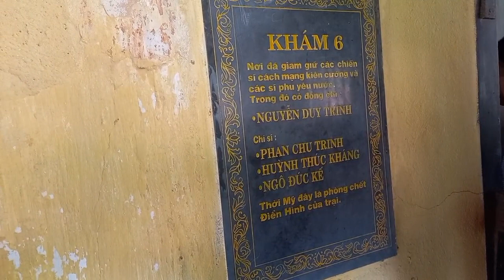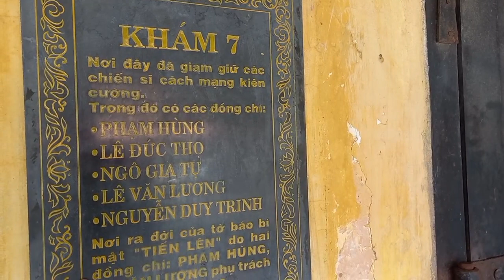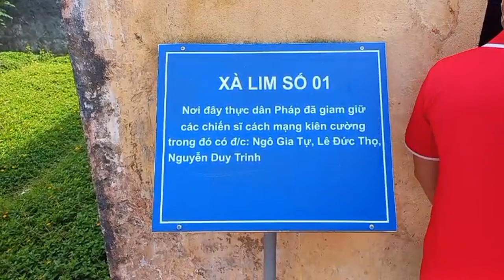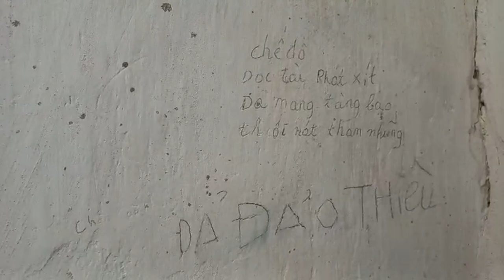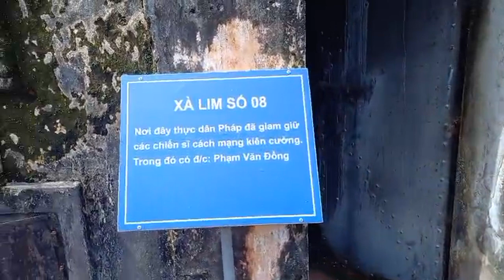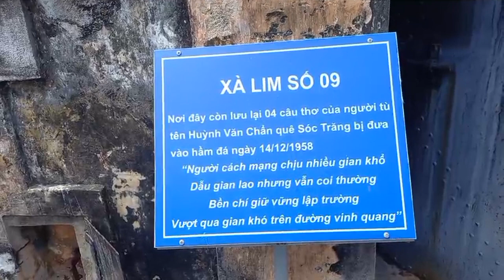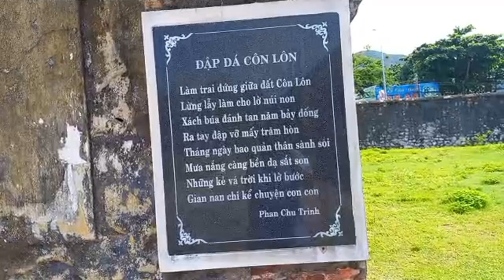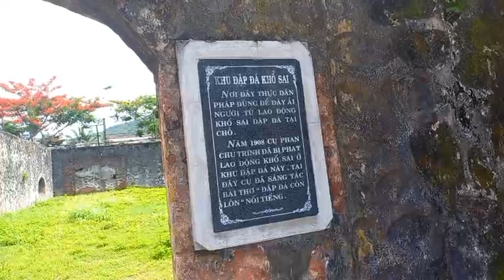Trại Phú Hải, Côn Đảo - địa ngục trần gian